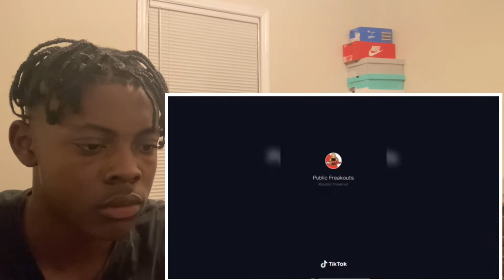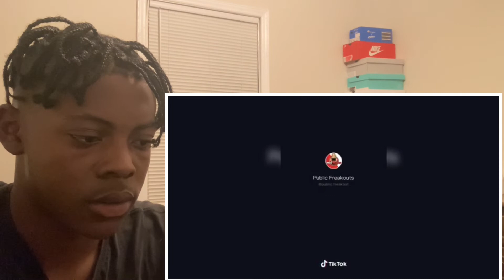Karens Freakout Tiktok Compilation REACTION